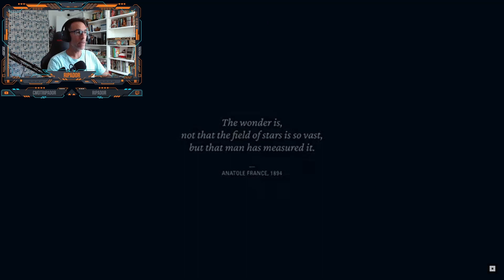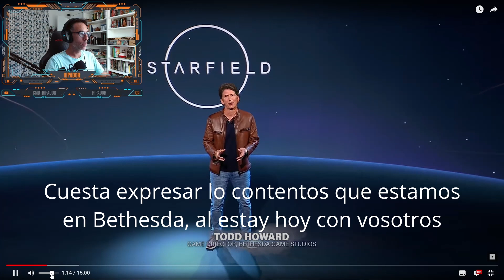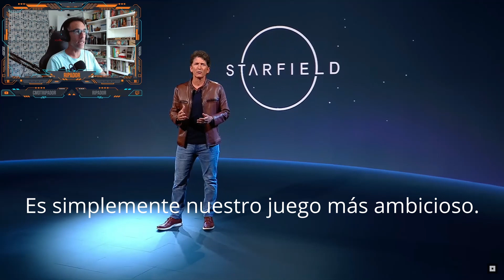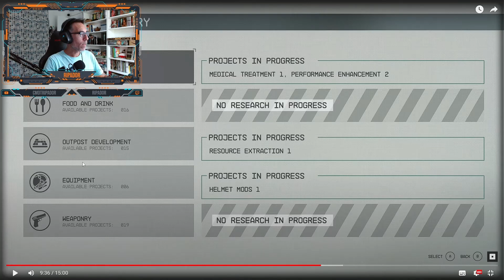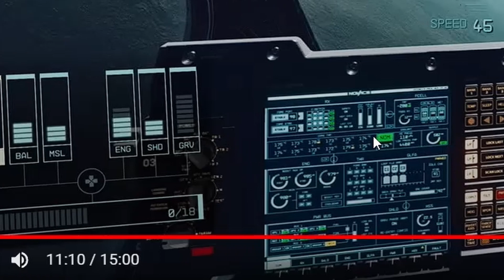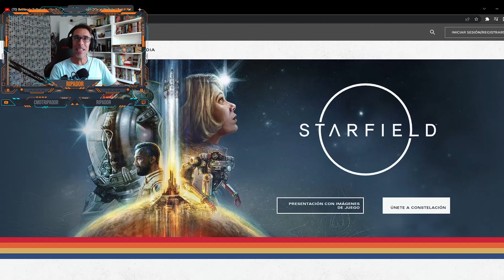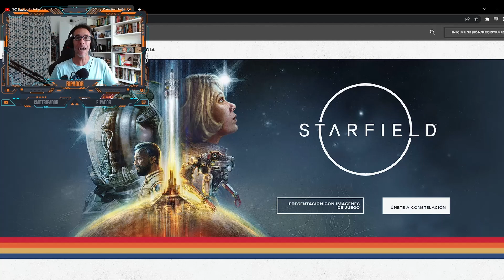Reaccionando y comentando el gameplay trailer de Starfield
Ayer se presentó el primer trailer con gameplay de Starfield, así que al mediodía he decidido grabar mis primeras reacciones al vídeo.
También aprovecho para comentar un poco lo que vamos viendo. Y he añadido traducciones en español a las partes en las que habla Todd Howard, para que la comunidad hispana esté enterada.

¿A ti qué te ha parecido? Déjalo en los comentarios.

Starfield gameplay trailer en español

No te olvides de añadir tus comentarios, estoy deseando leerte.

Si quieres demostrar tu apoyo a este canal, con un simple LIKE y una SUSCRIPCIÓN es suficiente :)